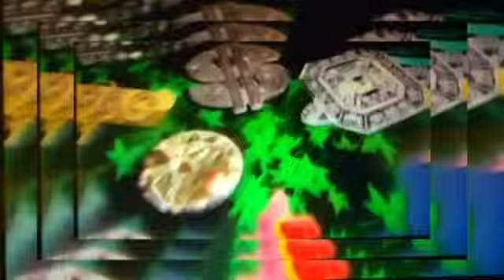Ice Cold Sub Zero Flow - Scotty Rockwell (Feat. BZRK MacDon and Juice. Prod. Steezyasfuck)